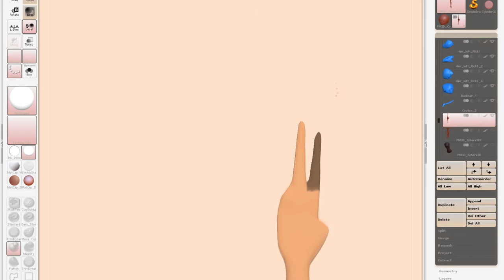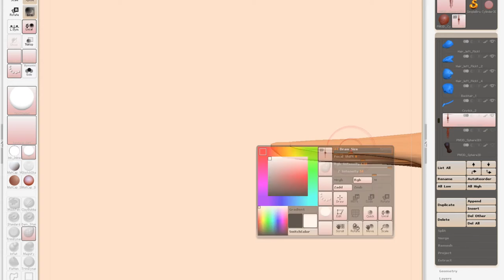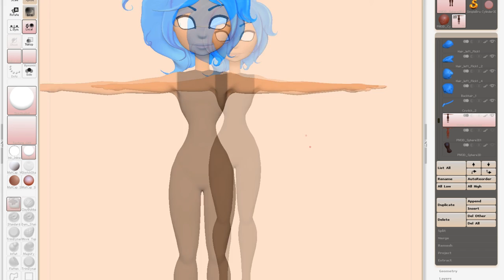Sneak Peek: PyRo's Body Time Lapse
Shear's the second little sneak peek of PyRo's Creations :^D